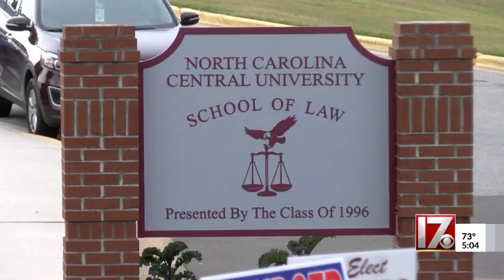Tensions high at NC Central after law student's controversial social media post